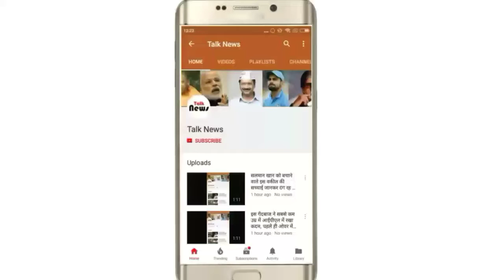महाराष्ट्र और गुजरात में भारी बारिश, मुंबई में करंट लगने से तीन लोगों की मौत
मुंबई में इस सीजन की पहली बारिश में दो बच्चों समेत 3 लोगों की मौत हो गई. तीनों ही मौत बिजली का करेंट लगने से हुई है. नगर निगम आपदा नियंत्रण कक्ष के मुताबिक मृतकों की पहचान अनिल यादव (32), सारा खान (09) और ओमकार (10) के रूप में हुई है.

मुंबई: महाराष्ट्र के मुंबई, गुजरात और उत्तराखंड में भारी बारिश जान पर बन आई है. मुंबई में इस सीजन की पहली बारिश में दो बच्चों समेत 3 लोगों की मौत हो गई. तीनों ही मौत बिजली का करेंट लगने से हुई है. नगर निगम आपदा नियंत्रण कक्ष के मुताबिक मृतकों की पहचान अनिल यादव (32), सारा खान (09) और ओमकार (10) के रूप में हुई है. यादव और खान की खिंडीपाडा क्षेत्र में एक सड़क पर बिजली की तार की चपेट में आकर मौत हो गई जबकि ओमकार की मौत भांडुप रेलवे स्टेशन के निकट शिवकृपा नगर क्षेत्र में करंट लगने से हो गई.
खिंडीपाडा के मामले में परिवार वालों का आरोप है कि बिजली विभाग की लापरवाही की वजह से हादसा हुआ है. इस मामले में भांडुप पुलिस ने आईपीसी की धारा 304 ए यानी कि गैर इरादतन हत्या का केस दर्ज किया है. मुंबई में शनिवार को दो से तीन घंटे तक बारिश हुई. मुलुंड, भांडुप, घाटकोपर, कुर्ला, चेंबूर अंधेरी, बोरिवली इलाके में जोरदार बारिश हुई. मुंबई में मौसम विभाग की तरफ से आज भी बारिश की संभावना जताई गई है. भारी बारिश का असर ट्रैफिक और उड़ानों पर भी पड़ा है.
मौसम विभाग के मुताबिक महाराष्ट्र के अन्य इलाकों में भी आज बारिश हो सकती है. वहीं राजस्थान में धूल भरी आंधी की संभावना है. उत्तर और मध्य भारत में मौसम गर्म रहने का अनुमान है. पश्चिम बंगाल, उत्तराखंड, यूपी, मध्य प्रदेश, झारखंड में गरज के साथ छींटे पड़ सकती. धूल भरी हवा भी चल सकती है. उत्तराखंड में बादल फटने और तेज बारिश की वजह से जगह जगह लोग परेशान हैं. कई जगह तेज बारिश से पहाड़ का हिस्सा टूटकर रास्ते पर गिर जाने से रास्ते बंद हो गए हैं. जिसकी वजह से कई जगहों पर पर्यटक फंसे हैं. आज भी बारिश की संभावना जताई गई है.